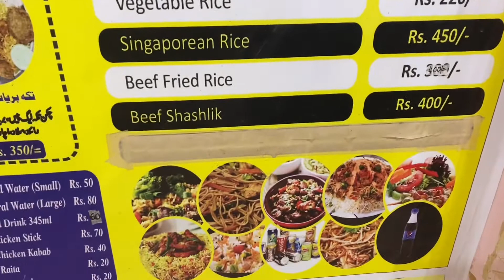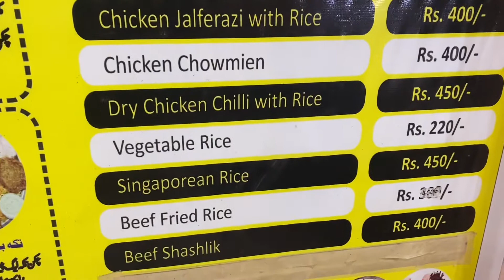52#thalia#restuarant#khanakhazana#khana#pakistan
Khana khazana 52 thali restaurant